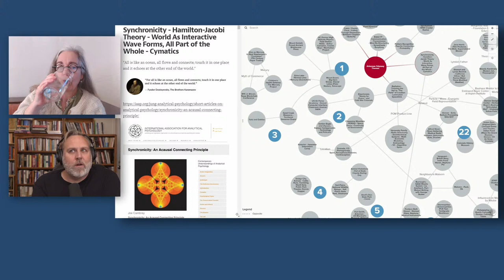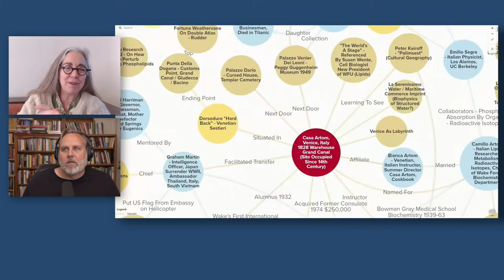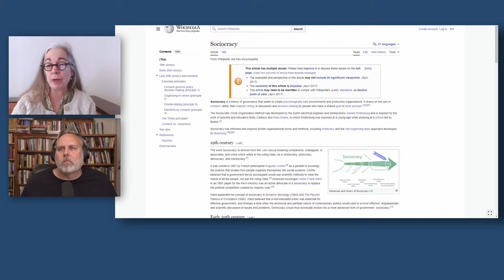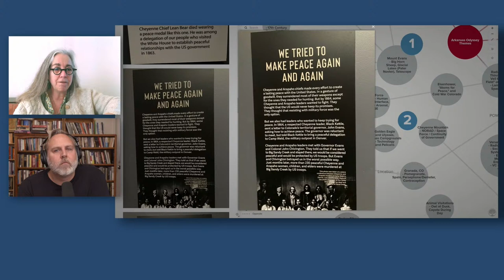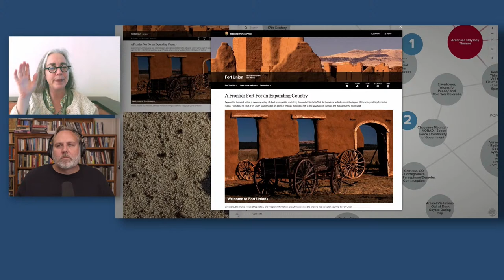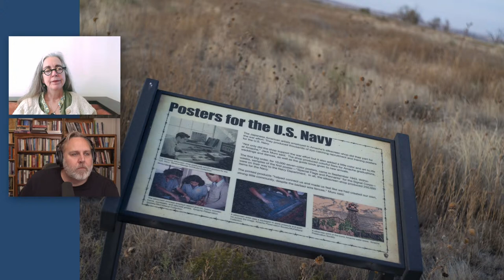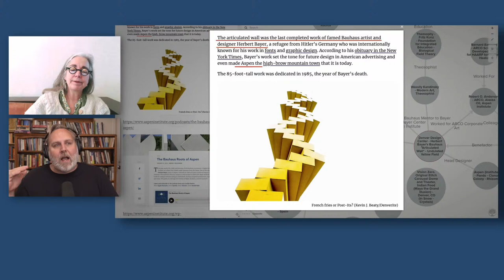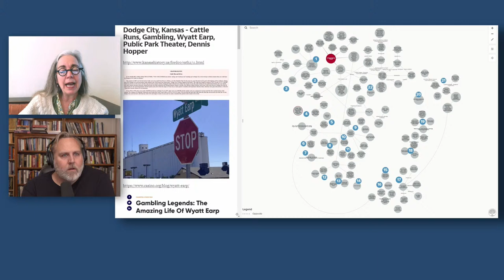Our Arkansas Odyssey: Part 9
This multi-part series includes Alison and Jason discuss the recent trip to Arkansas. Alison will also do some related solo videos touching on the following themes:

Time / Oscillation
Intervals / Cycles
Frequency / Waves / Radar
Crystalline Structures / Piezoelectricity
Radiation
Communication / Miscommunication
Psychic Activity / Spiritualism
Chaos / Complexity / Butterfly Effect
Synchronicity / Hamilton-Jacobi Principle
Origins of Life / Biogeochemistry
Bioelectricity / Electromagnetism
Consciousness / Soul
Unified Field / Non-Linearity / Maya